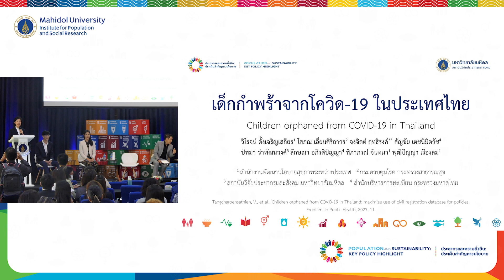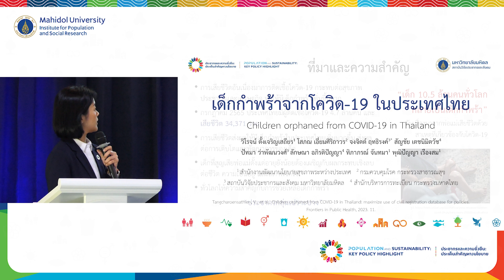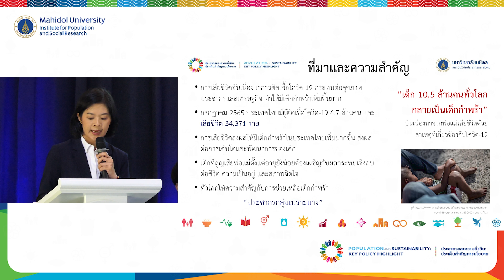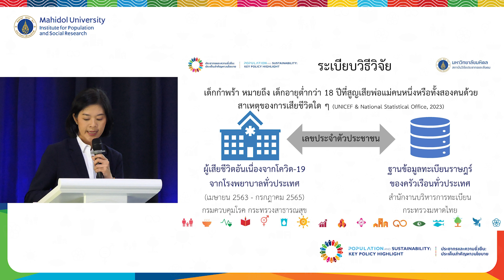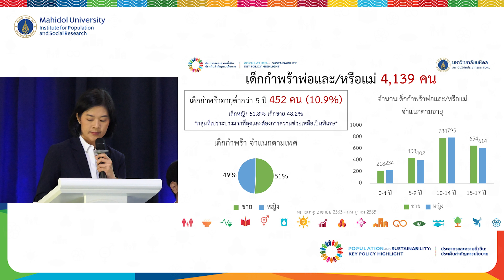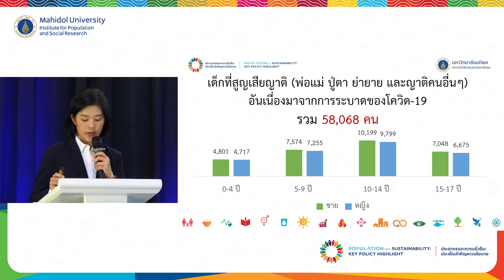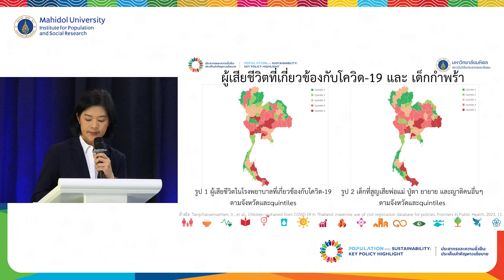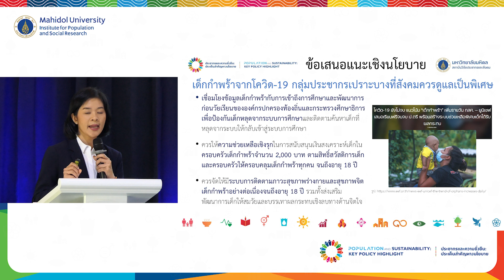เด็กกำพร้าจากโควิด-19 ในประเทศไทย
งานประชุมวิชาการระดับชาติ ครั้งที่ 18 "ประชากรและสังคม 2567"
Session "การพัฒนาที่ยั่งยืนในมิติด้านการเกิด เด็ก และครอบครัว"
เรื่อง เด็กกำพร้าจากโควิด-19 ในประเทศไทย
โดย รองศาสตราจารย์ ดร.จงจิตต์ ฤทธิรงค์